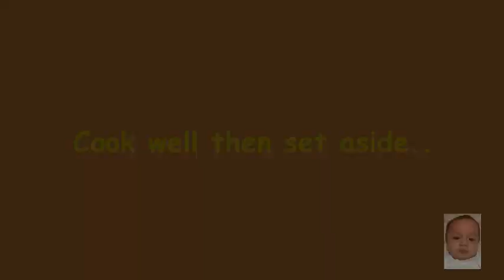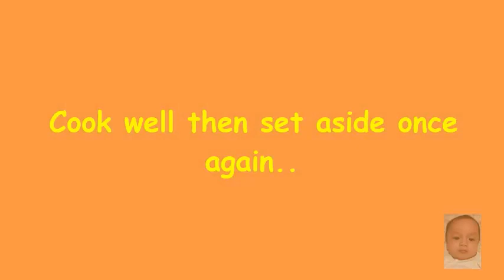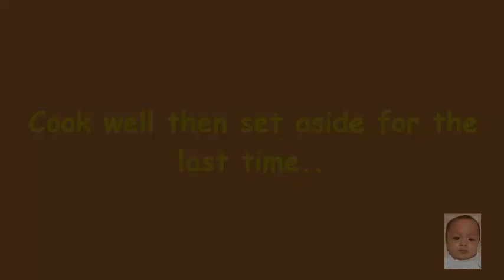Seafood Chaofan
Happy New Year! Make this year a fresh new start for all of us. Let this year be a delicious, creative and healthy one after last year's holiday feast. This recipe is made of our left-over rice, seafood and ingredients for the holiday menu. After the holiday rush and extravagant expenses, try this recipe for a thrifty but yummy start of the year. Good luck and enjoy!

Makes 5 to 7 person servings.

Ingredients with Costing:

Squid balls (small pack)          = P 25
Kikiam (fish cakes)                   = P 25
Crab sticks (per piece)             = P 30
Quail eggs (per piece)              = P 25
Ham (left over)                          = P 0
Kernel corn (1 can)                   = P 55
Potato (medium)                      = P 0
Carrot (small)                            = P 0
Shrimp (left over)                      = P 0
Ground pork or beef (1/4)       = P 0
Onion leeks                                = P 0
Garlic                                           = P 0
Ginger                                          = P 0
Oyster sauce                              = P 10
Butter or margarine (left over) = P 0
Olive oil (catered)                       = P 0
Salt & pepper to taste (catered)=P 0
Pre-cooked rice (left over)         = P 0
                                   TOTAL        = P170 per meal

Credits to YouTube for the music.

Please turn your notification on for you to get updated.

My other videos are waiting for you to see them.